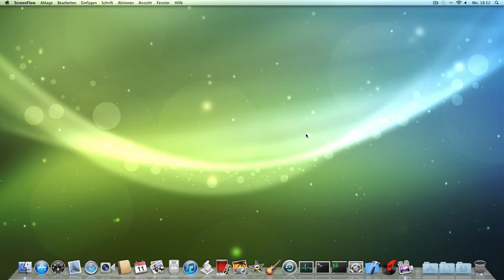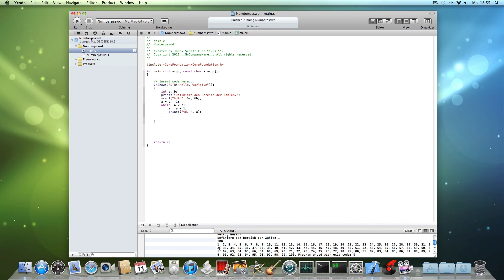Xcode Tutorial 2 (Zahlen Generator Teil 1)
In diesem zweiten Tutorial von Xcode, werden wir euch zeigen wie man den Zahlen Generator programmiert. Es wird noch ein Teil folgen in dem wir euch zeigen wie man diese Generierten Zahlen in eine Textdatei speichert.